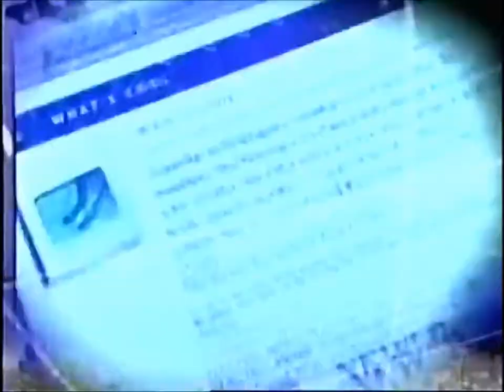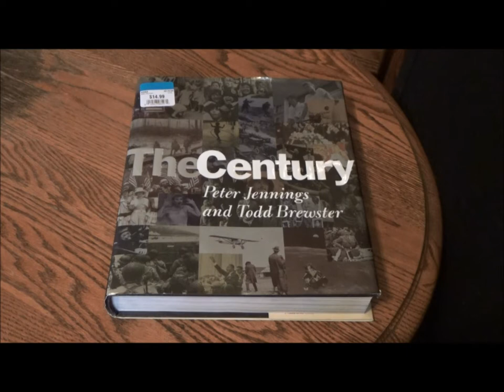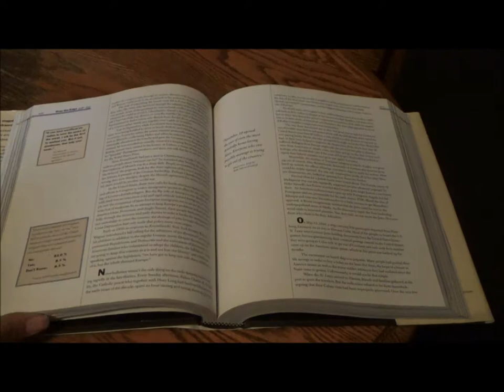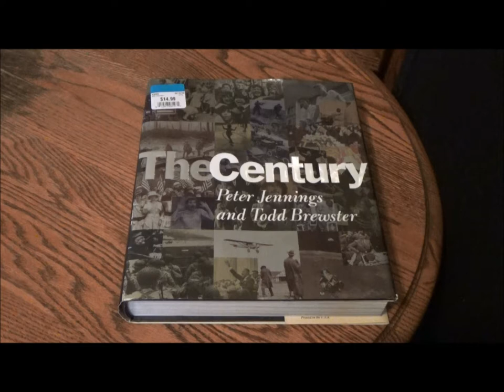All The World's A Classroom - The Century by Peter Jennings and Todd Brewster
Is there no more perfect book for history and social studies classrooms than this?

Clips courtesy of ABC News Videosource

The Century theme music by Michael Bacon